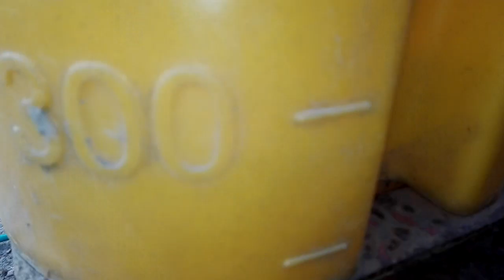Lanie wody do opryskiwacza 300litrów.